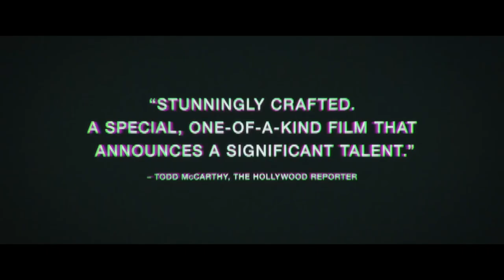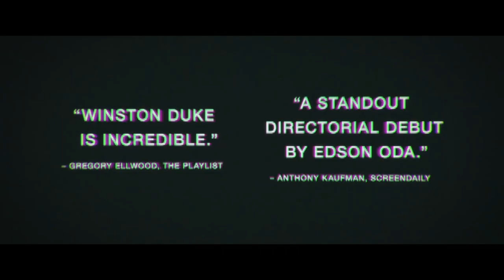NINE DAYS Trailer [HD] Mongrel Media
Will (Winston Duke) spends his days in a remote outpost watching the live Point of View (POV) on TV's of people going about their lives, until one subject perishes, leaving a vacancy for a new life on earth. Soon, several candidates — unborn souls — arrive at Will's to undergo tests determining their fitness, facing oblivion when they are deemed unsuitable. But Will soon faces his own existential challenge in the form of free-spirited Emma (Zazie Beetz), a candidate who is not like the others, forcing him to turn within and reckon with his own tumultuous past. Fueled by unexpected power, he discovers a bold new path forward in his own life. Making his feature-film debut after a series of highly acclaimed and award-winning short films and music videos, Japanese Brazilian director Edson Oda delivers a heartfelt and meditative vision of human souls in limbo, aching to be born against unimaginable odds, yet hindered by forces beyond their will...